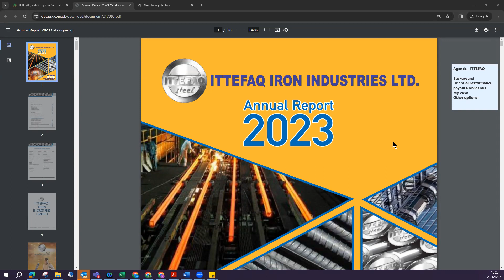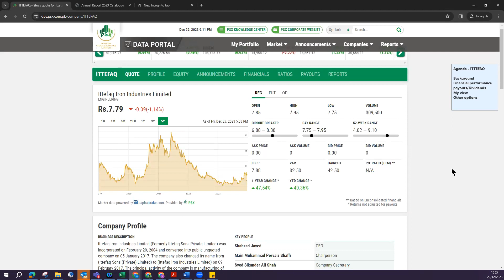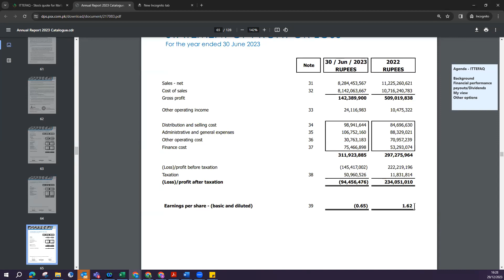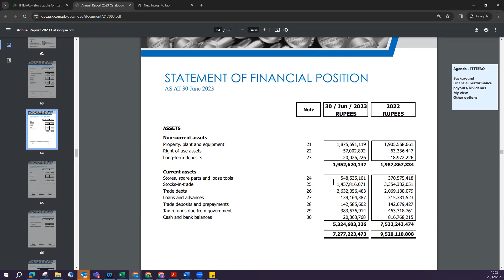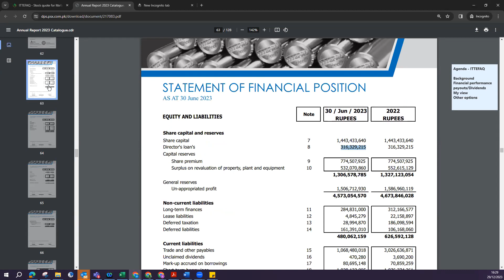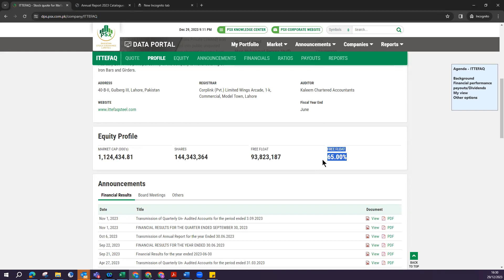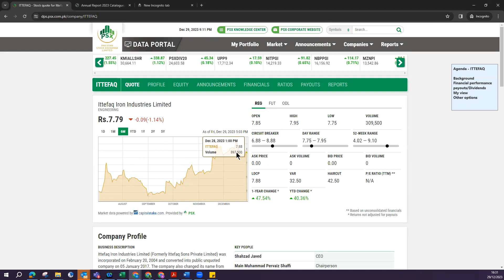ittefaq iron industries limited - PSX - December 2023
ittefaq iron industries limited